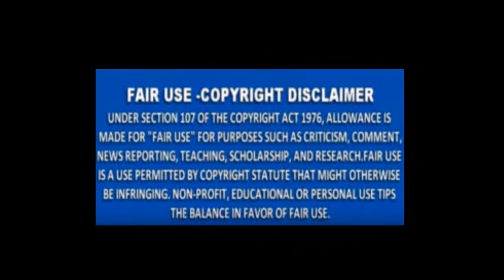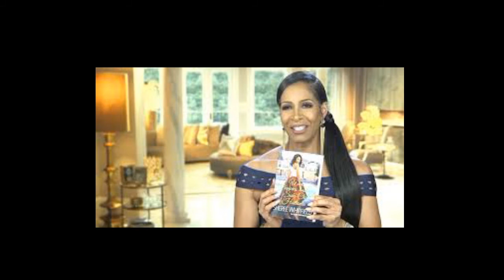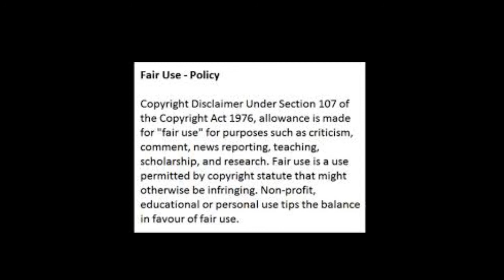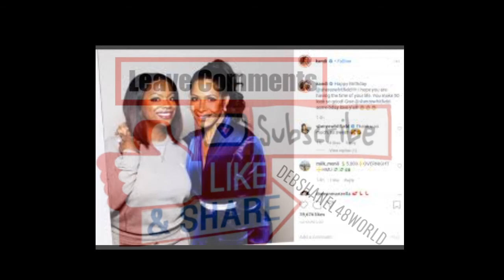RHOA Will Sheree Whitfield Be Returning To The RHOA Well That Is What The Streets Are Saying Review